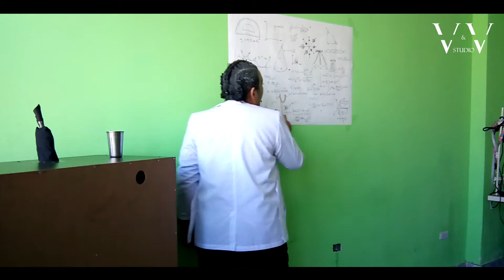La Creencia - Actuación especial: Haider Bolívar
Actuar es sinónimo de VyVStudio!!
Gran Monólogo de nuestro estudiante de Actuación Hadier Bolívar!!

Monólogo llamado "La Creencia"

¿Que gran Actuación verdad?
Únete, estudia con nosotros

💻 Cobertura en todo Colombia🇨🇴 y en el exterior 🌎⁣